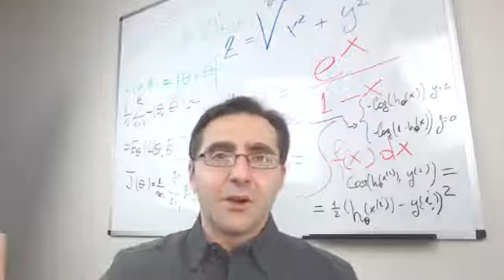How AI Picks your Holiday Hotel Cost!: CTO Interview Summary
In this interview summary Paolo Messina talks about his recent interview with Somnath Banarjee a the CTO of LodgeIQ. LodgeIQ operates in the hospitaly industry and leverages machinelearning to help revenue managers to make important pricing and operation decisions. LodgeIQ is a software startup set up to bring the next generation predictiveanalytics to the largest hotel and hospitality brands. The interview focuses on Somnath personal journey as an innovator and on the benefits that machinelearning brings to lodgeIQ customers. We discuss also the structure and business drivers of the hospitality industry software solutions. Eventually we look into lodgeIQ predictive technology and how the sector will innovate in the next few years.